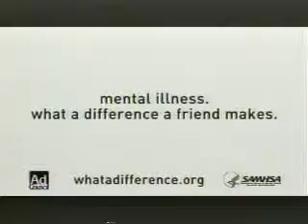Regina DeMeo's interview with M. Batt re employment law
We talk about employee rights (or lack thereof) including wrongful termination or harassment claims, filing an EEOC grievance, requesting severance, etc.